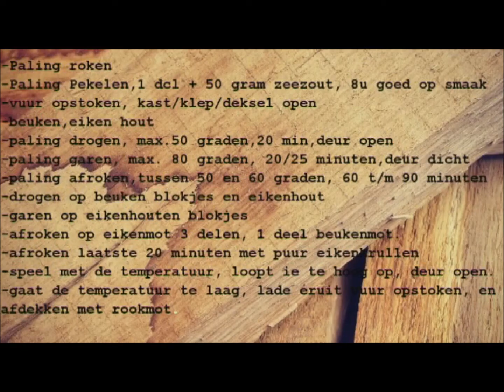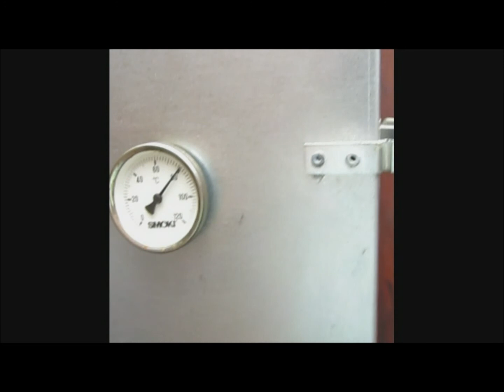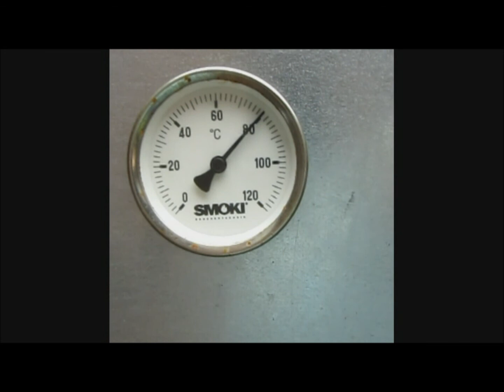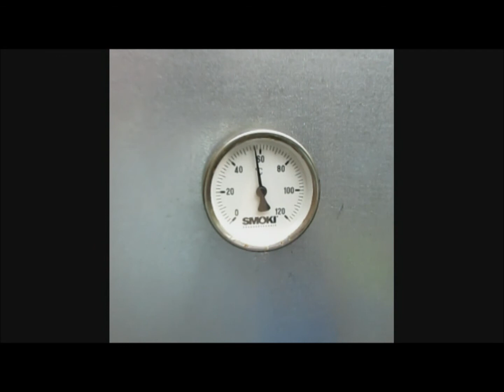Paling Roken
Het roken van Paling